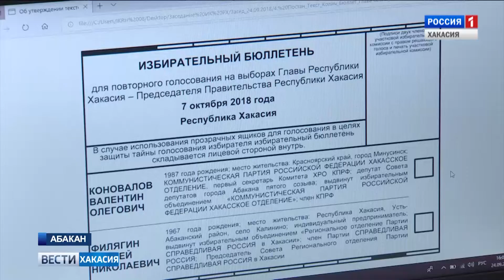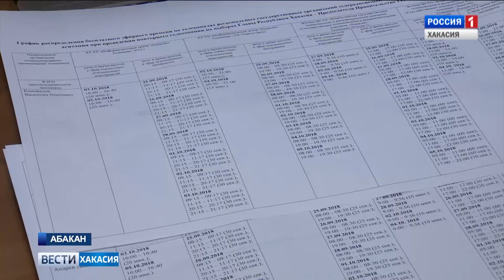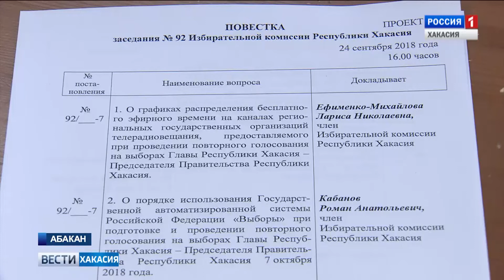В рамках затянувшейся выборной кампании сейчас вновь проходит период агитации в СМИ. 24.09.2018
Участники повторного голосования имеют равное количество бесплатного эфирного времени - все как положено по закону.